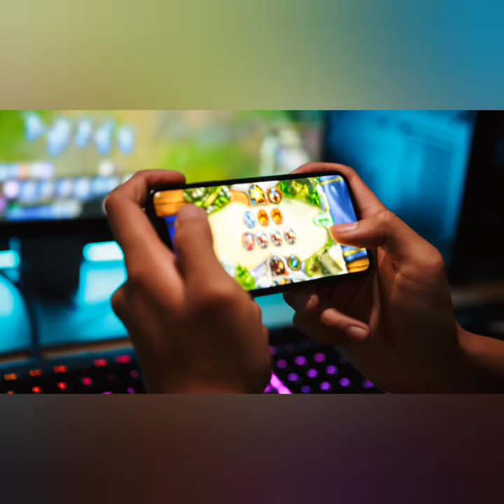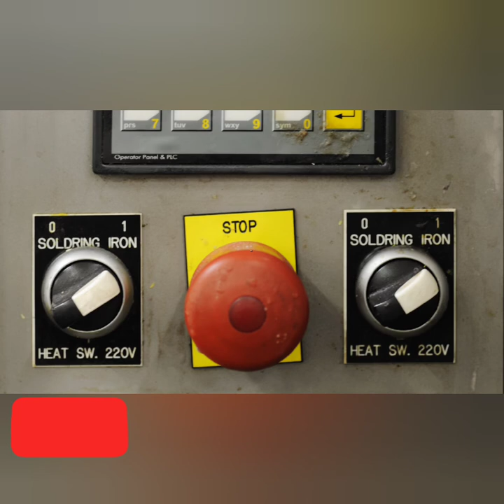Here's why you should teach your kids accountability at an early age.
Here's why you should teach your kids accountability at an early age. Today's kids have no fear of consequences. The blatant disrespect to elders, law enforcement and whoever else sets firm limits and expectations must stop. Here some simple suggestions to curb the unwanted behavior.

Behaviorist
“Solutions that meet the moment”